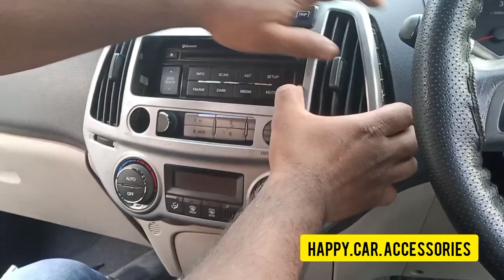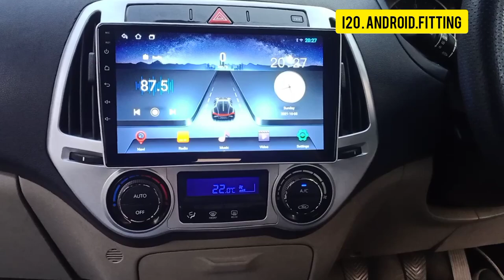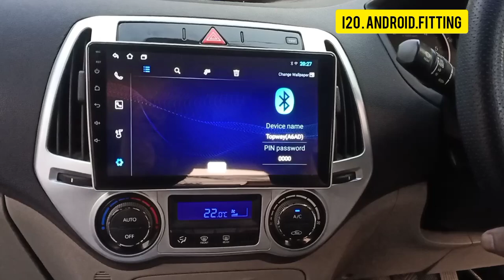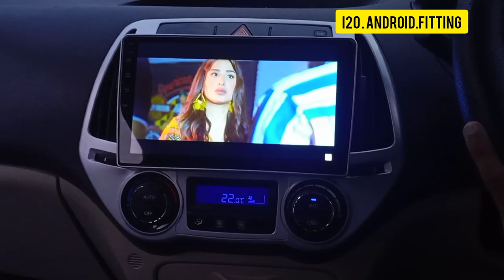Happy Car Accessories I20 2013 Model Android stereo system Fitting